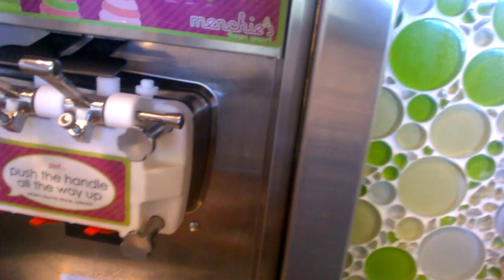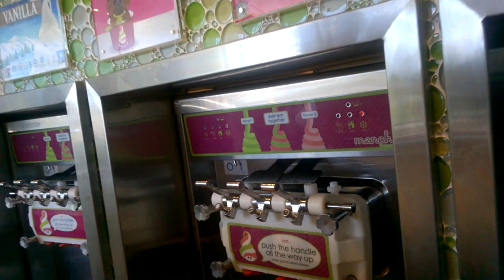Вылазка с мамой и детьми. Идём в Menchie's Rutherford Marketplace !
Rutherford Marketplace
9360 Bathurst Street
(Bathurst and Rutherford, in Longo’s plaza)
Vaughan, ON L6A 4N9
Mon - Thurs: 12noon - 10pm
Fri - 12:00noon - 11pm
Sat: 11am-11pm
Sun: 11am - 10p.m.